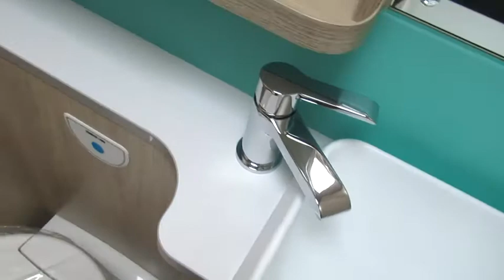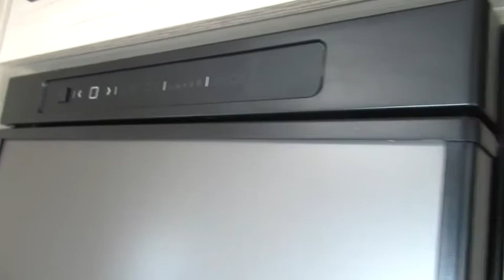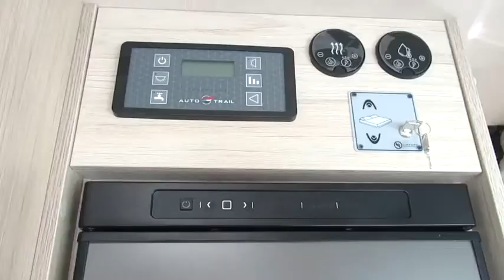Autotrail F Line F 74 - South Hereford Motorcaravan Centre Ltd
Welcome to South Hereford Motorcaravan Centre. This is your virtual tour of an Auto-Trail F -Line F 74 this model hosts a rear Island bed along with Front Drop Down double over from dinette area. The centre kitchen offer grill and oven combo, 3 burner gas hob, sink and 3 way fridge with freezer compartment. The bathroom offers separate shower along with cassette toilet and sink with chrome effect tap. Check out the link to our website.